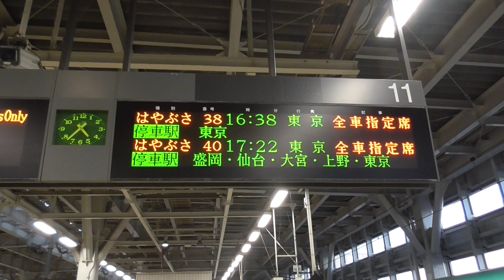東北新幹線はやぶさ発車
新青森16:38発　はやぶさ38号東京行きの発車を撮影しました。